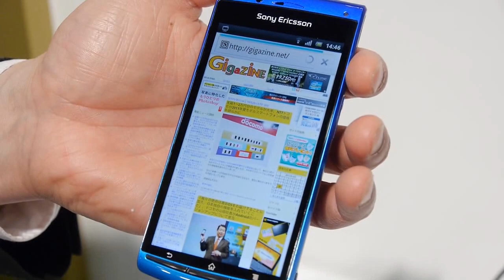「Xperia acro（SO-02C）」でのブラウジング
Xperiaユーザー待望の国内向け仕様モデル「Xperia acro（SO-02C）」ムービーレビュー - GIGAZINE